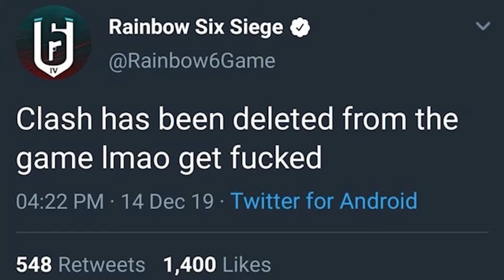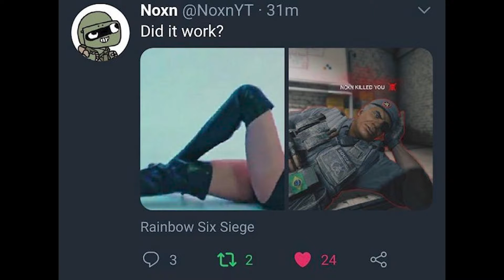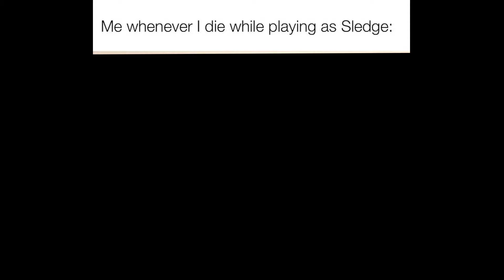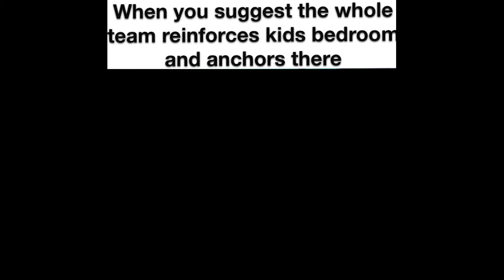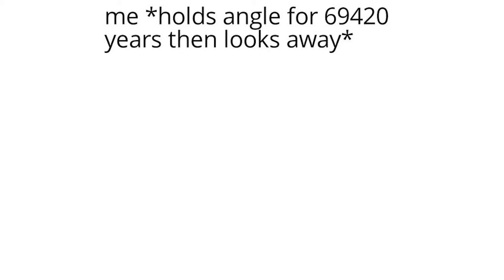Funny Rainbow six siege memes 2020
Welcome back to Rainbow six siege MEMES ! In this video we have a lot of funny memes from Rainbow six siege!

►outro: Vessel - Ship Wreck_ Zookeepers _ Trauzers
►Feel free in comments and told me what you like.
►Thanks :)